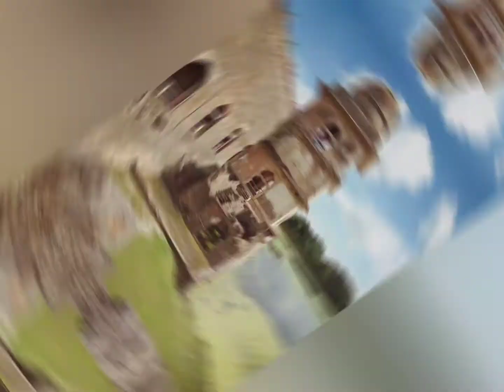Old Memory of Travelling to Mandav Hill Station | Madhya Pradesh | Travelling Experience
Hi Fridends,

Today I am sharing one of my sweet and old memories of travelling Mandav Hill Station.

Mandu is an ancient fort city in the central Indian state of Madhya Pradesh. It's surrounded by stone walls dotted with darwazas (gateways). It's also known for its Afghan architectural heritage. Landmark buildings include Hoshang Shah’s Tomb, a domed marble mausoleum, and the vast Jami Masjid mosque, with courtyards framed by colonnades. The imposing, centuries-old Jahaz Mahal palace stands between 2 lakes.

Regards,
The Moments of Travel